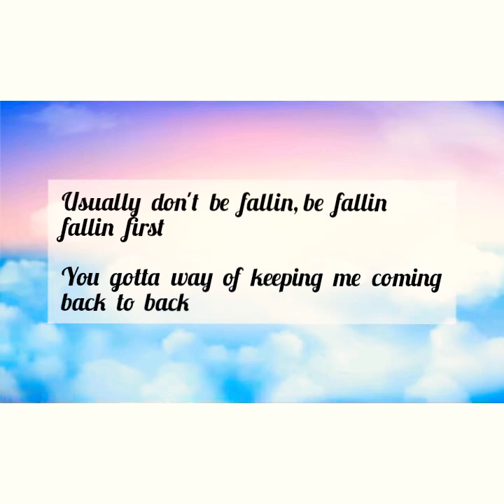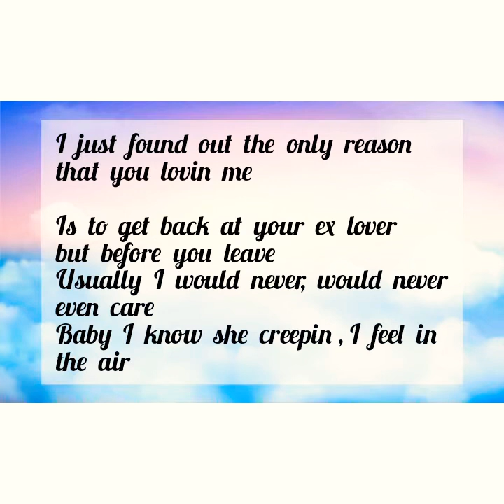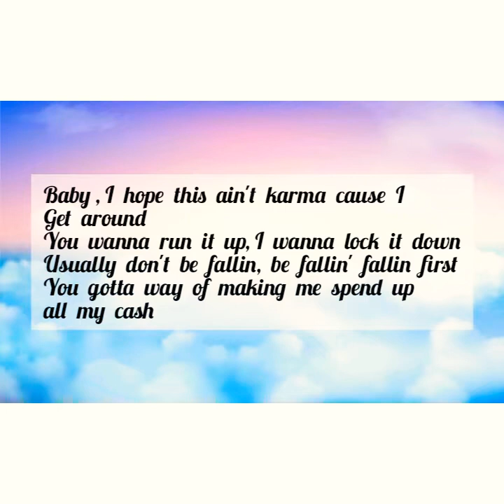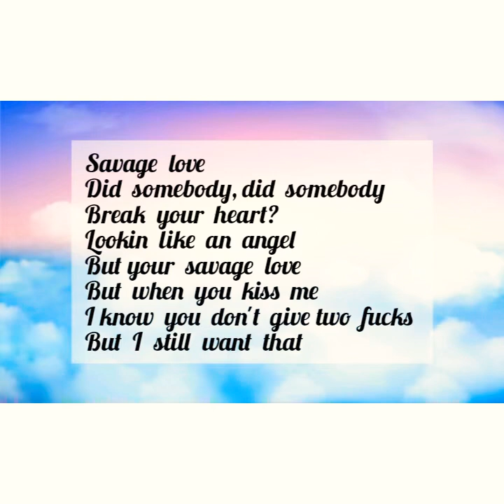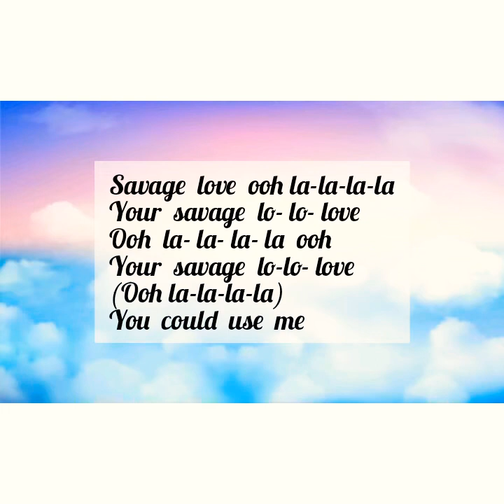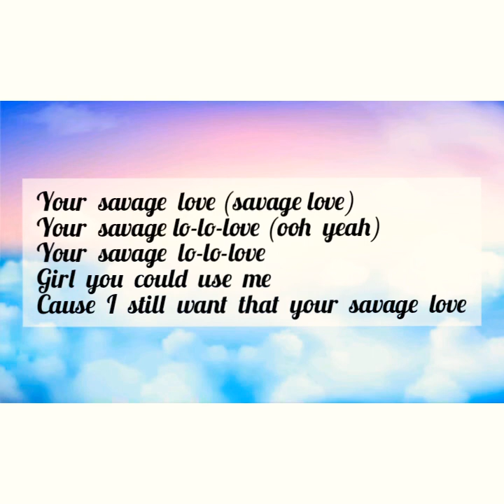Jason Derulo - Savage Love